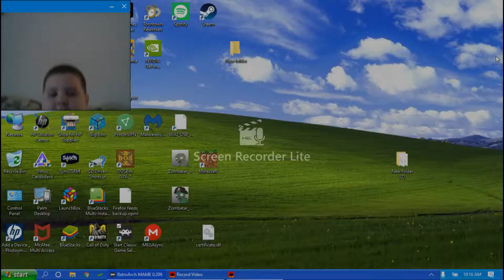The True Super Mario Bros. 2 Revealed (and gameplay)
The Real Mario 2 is not what you think. What you know as Mario 2 is just a Japan-exclusive nintendo game skinned with Mario characters. Coming Soon: What the US Mario 2 really is. If you love the video, likes, subscriptions, and comments would really help